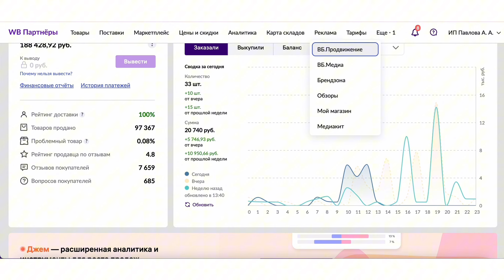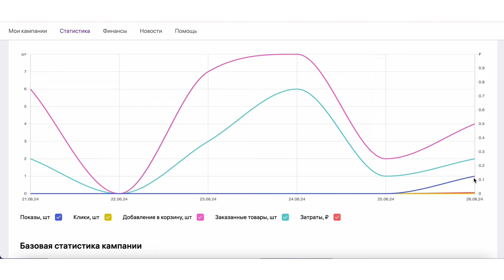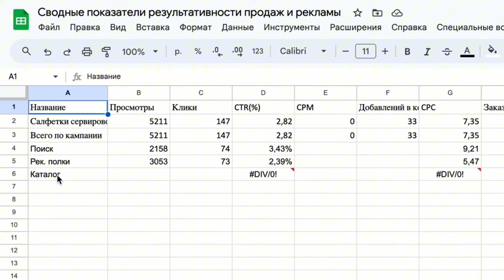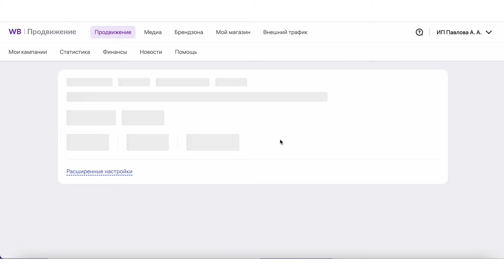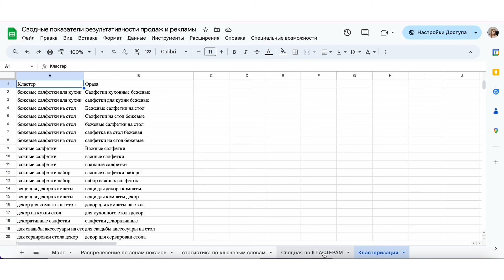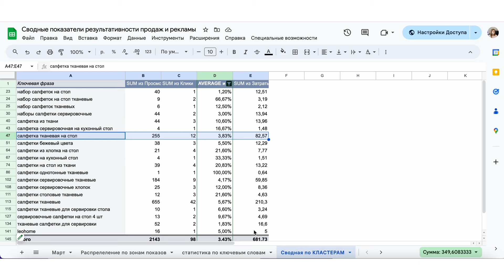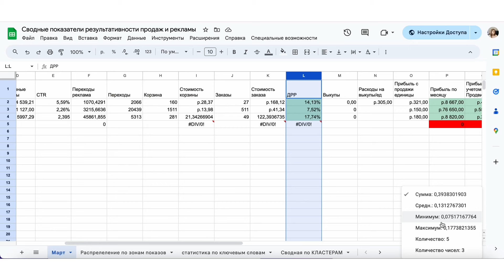ОБЯЗАТЕЛЬНО ПОСМОТРИТЕ ЭТИ ПОКАЗАТЕЛИ, если не хотите потерять деньги! 😱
Всем привет! Меня зовут Анастасия Павлова, на своем канале я рассказываю про бизнес и маркетплейсы.

Реклама - интересная история на WB. Как правильно работать с ней?

Тайм-коды:

02:19 - просмотров становится больше в зависимости от ситуации
04:18 - смотрим распределение в excel
05:46 - CTR больше у поиска
07:46 - у нас снизился объем заказов
08:23 - статистика по ключевым словам
13:15 - считайте свои показатели правильно
15:57 - средний процент ДДР должен быть 10%

Если у вас остались вопросы - обязательно пишите их в комментариях, вместе разберем.